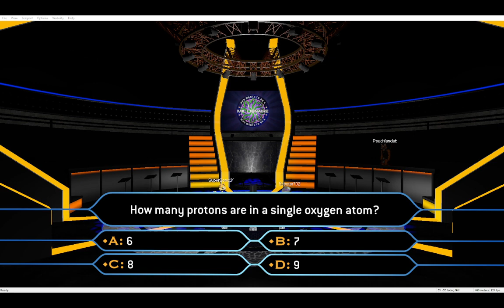Who Wants To Be A Millionaire - GSE's own Pat Murphy plays!!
GSE's founder faces the tower of 15 questions for $1 Million!! We encourage you to watch to the end!!!

Join our incredible GSE server!